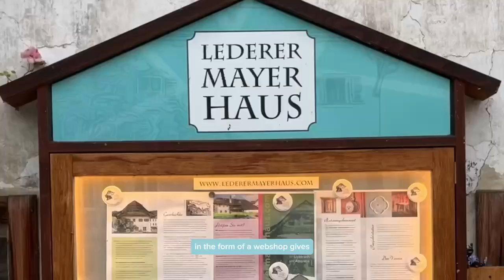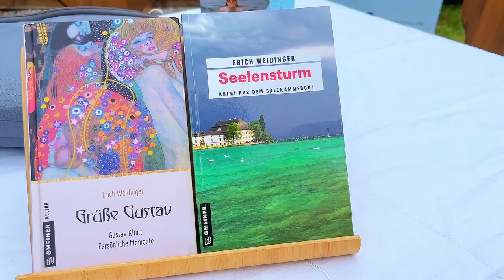→ Rückblicke Eröffnung: Museum der Erinnerung in Unterach am Attersee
→ Rückblicke Eröffnung: Museum der Erinnerung: EINE LEBENDIGE INSTALLATION IM LEDERERMAYERHAUS

𐊾 Mitsamt seiner langen Geschichte und begünstigt durch die zentrale Lage wird das Ledermayerahaus in Unterach am Attersee zu einem Zentrum der Dokumentation und des vielfältigen Austauschs lebendiger Geschichten des Orts und seiner Umgebung.

𐊾 Die Künstlerin Amina Handke begibt sich mit den Forschungsmethoden der Kunst auf die Suche nach Geschichte, Gegenwart und einer möglichen Zukunft dieses besonderen Ortes.

𐊾 Gemeinsam mit den Interessengruppen des Hauses, mit lokalen Künstler*innen und Handwerker*innen und dem Verein „Projekt Lederermayerhaus“ entsteht so, in partizipativer Zusammenarbeit, ein installativer und interaktiver Ausstellungsraum, der mit Objekten, Bildern, Fotografien und Zeitdokumenten, Gesprächen und Interviews temporär wiederbelebt wird. So werden in teilhabeorientierten Formaten Denk- und Handlungsräume für ein sinnvolles Weiterbestehen entwickelt.

salz ohne ende → Erstmalig in der 39-jährigen Geschichte der Kulturhauptstadt Europas schließen sich 23 Gemeinden im ländlich geprägten inneralpinen Raum zu einer Kulturhauptstadt: KULTURHAUPTSTADT EUROPAS BAD ISCHL SALZKAMMERGUT 2024 zusammen. Daraus ergibt sich ein umfassendes sowie vielschichtiges Programm für das Jahr 2024.

𐊾  Mit der Kulturcard 2024 gibt es das ganze Jahr über Ermäßigungen im Ausmaß von bis zu minus 50% in Museen, bei Konzerten und Ausstellungen in der Region Salzkammergut, sowie bei Programmen der Kulturhauptstadt Salzkammergut 2024.